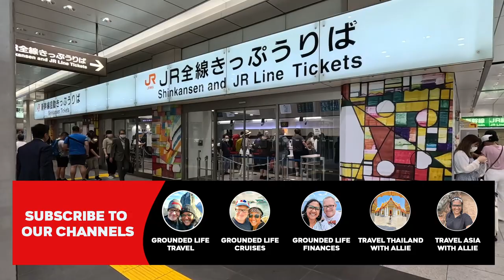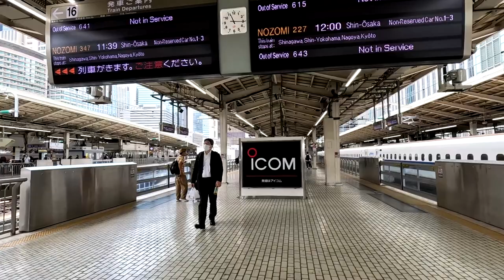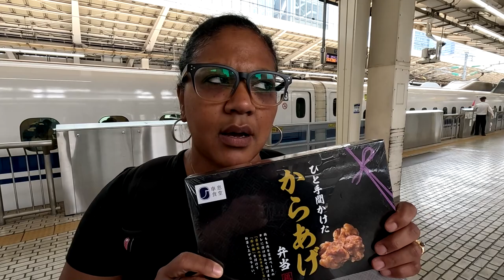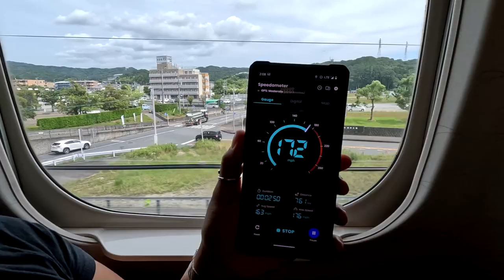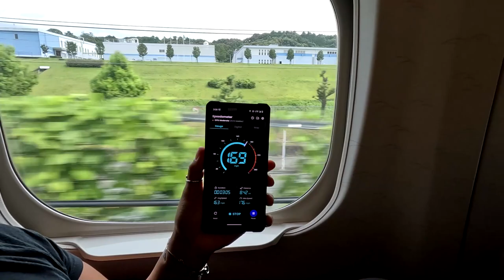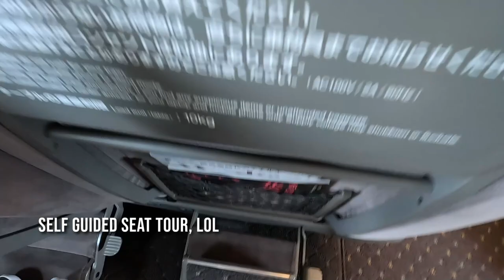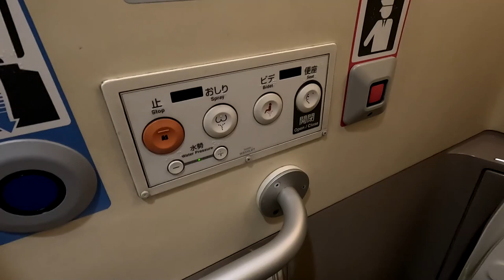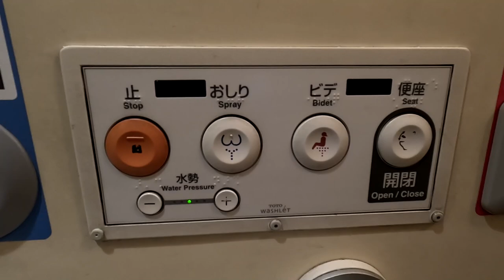Riding The Japanese Bullet Train Shinkansen Tokyo To Osaka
Today we are riding the Japanese Bullet Train, Shinkansen Tokyo to Osaka. We had a great time in the Green Car. It's a little different than the regular seats. We also reserved seats with luggage storage. We traveled from Tokyo Station to Shin Osaka Station in Osaka, Japan. It was a nice ride and very fast.